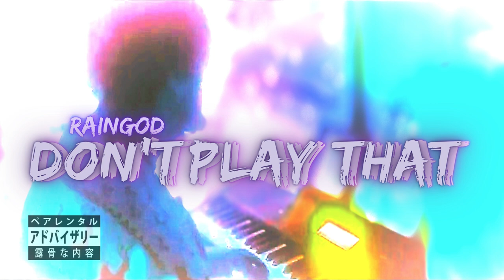rain god - Don't Play That (Official Audio)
bedroom pop artist & emo rapper
from the underground